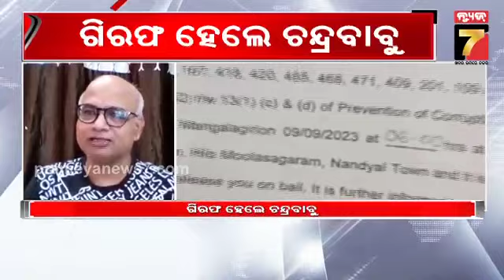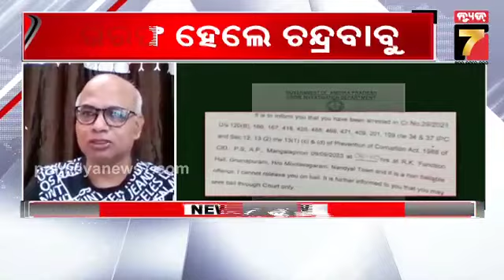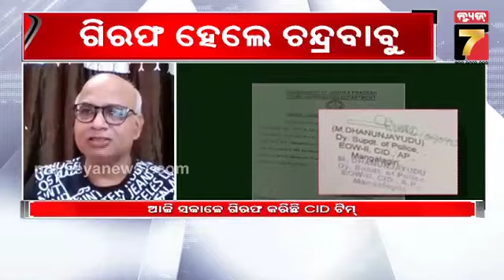ବନ୍ଧା ହେଲେ ଆନ୍ଧ୍ରପ୍ରଦେଶ ପୂର୍ବତନ ସିଏମ୍ ଚନ୍ଦ୍ରବାବୁ ନାଇଡୁ | Former AP CM Chandrababu Naidu arrested